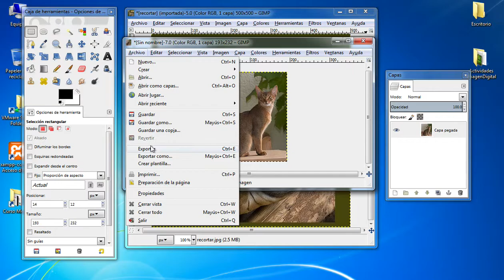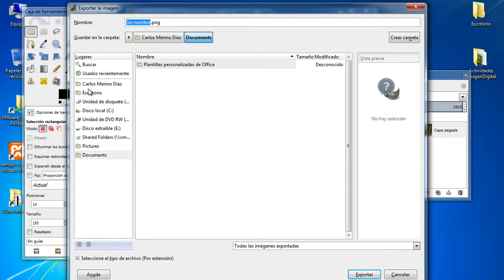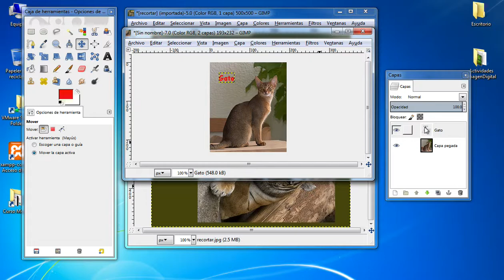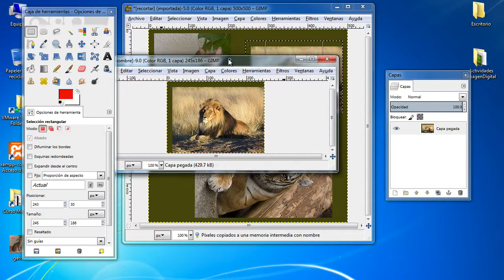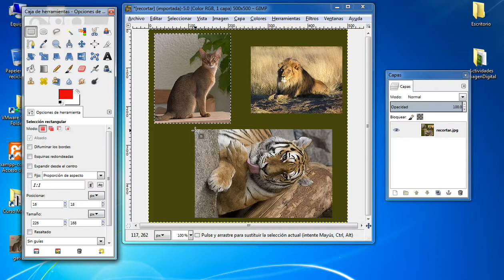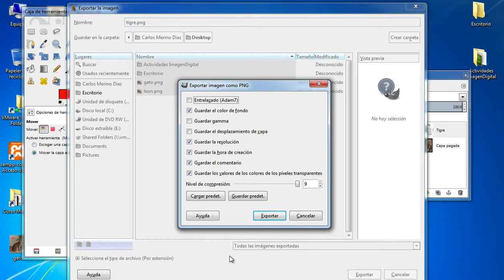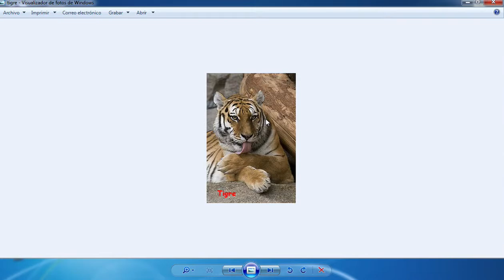Video 4 GIMP: Recortes en una imagen con selección rectangular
IES ALMINA.